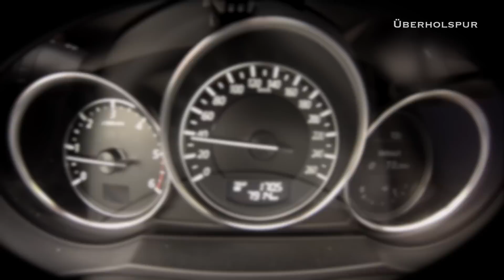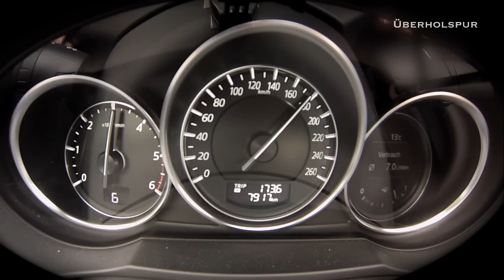2016 Mazda 6 Skyactiv-D 175 Sedan 0-223 Km/H acceleration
Mazda 6 Skyactiv-D

Engine: 2.2 Turbo Diesel
Weight: 1540 KG
Power:  175 HP
Torque: 420 NM @1800 rpm
Model:  2016 /

Welcome to ÜBERHOLSPUR - Fast Lane.

This channel is all about the fascination and passion for automobiles.

Here is short summary of what you can expect on this channel:

1. Point of view Videos, short "POV". These videos are filmed from the driver perspective and they shall give you the feeling how it would be, if you would drive the car by yourself. You can find a lot of cars from a lot of different manufacturers on this channel.

2. Exterior / Interior walkaround. In this videos you can see the cars from different perspectives with many details of each car to get the best overview.

There are a lot of other projects in planning, but it is like always in life. It needs more time and money.